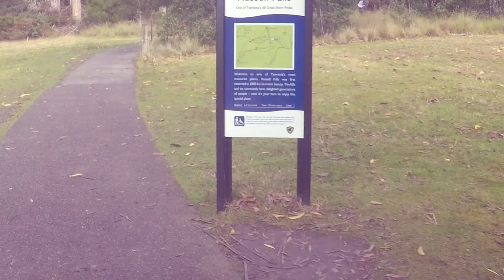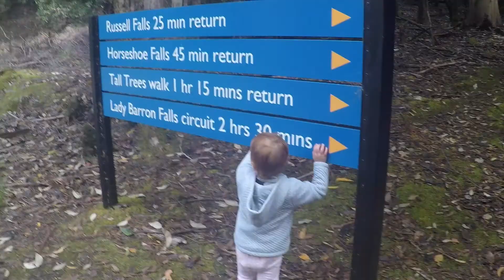Russell Falls Tasmania